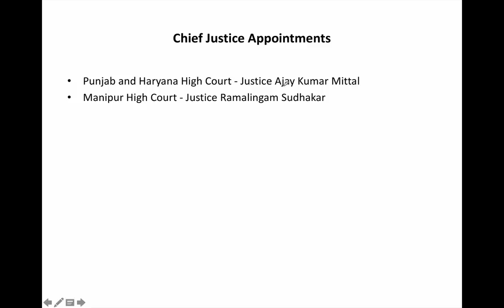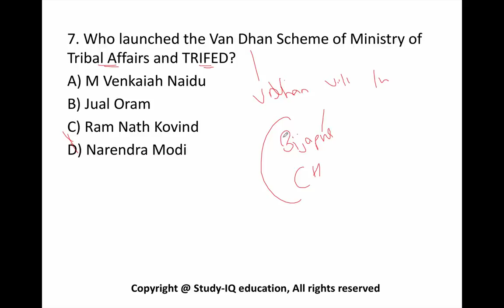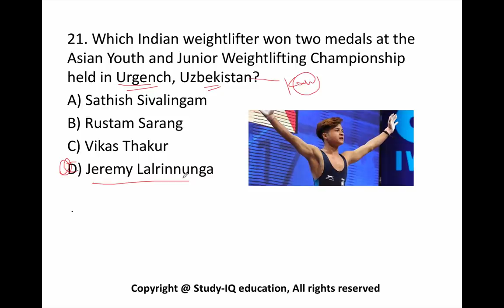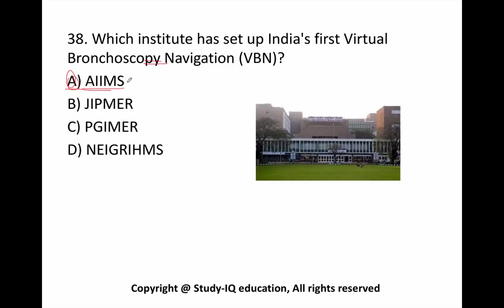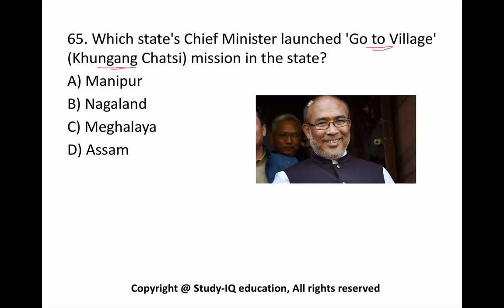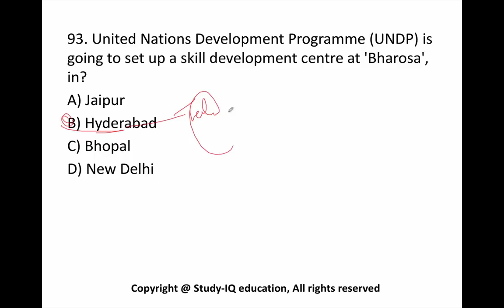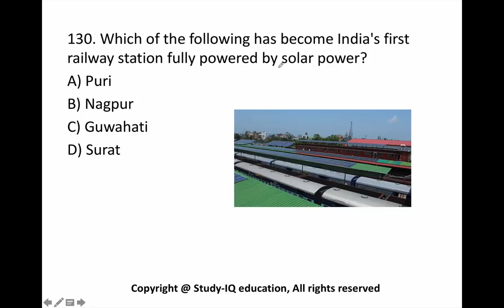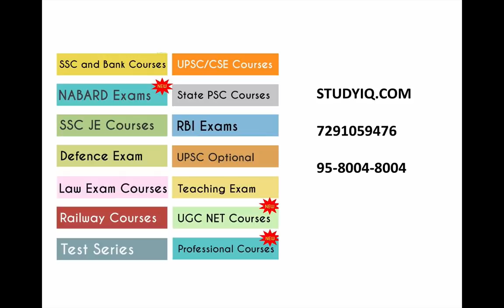200 Best current affairs MAY 2018 in Hindi - IBPS PO/SSC CGL/UPSC/PCS/KVS/IAS/RBI Grade B 2018